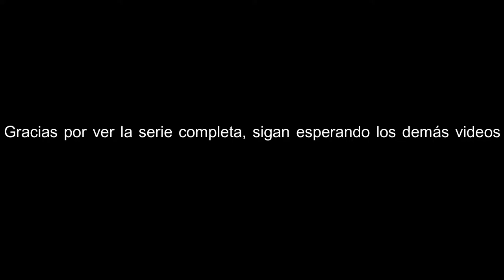Gears of War Ultimate Edition / Final / Juanssi Gaming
Después de 15 largo videos, por fin ha llegado el final de la serie de Gears 1

Trataré de subir los demás Gears lo más pronto posible; lo más probable es que el Gears 2, lo suba a partir del lunes, de no ser así, sería hasta el viernes. Cuídense, un abrazo muy fuerte, y hasta la siguiente ;)

Pd: Es la primer serie que acabo :v